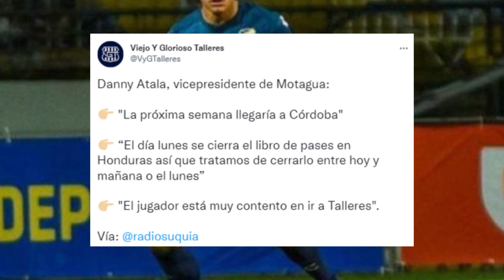🚨BOMBAZO: DENIL MALDONADO FICHA POR EQUIPO DE LA SUPERLIGA ARGENTINA😱